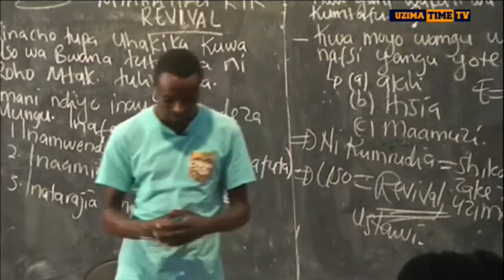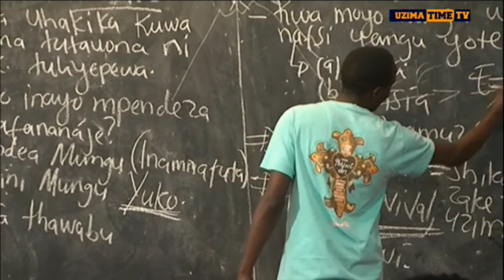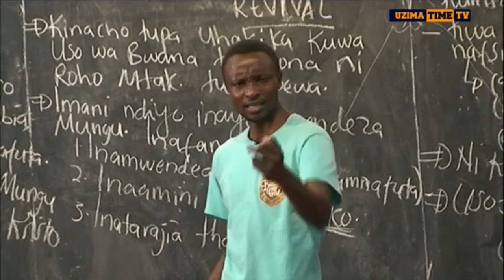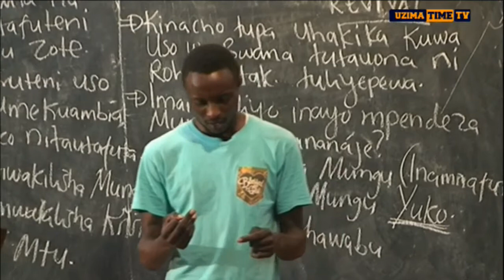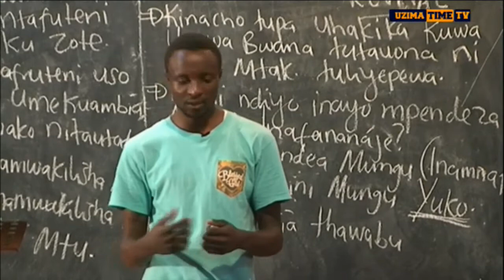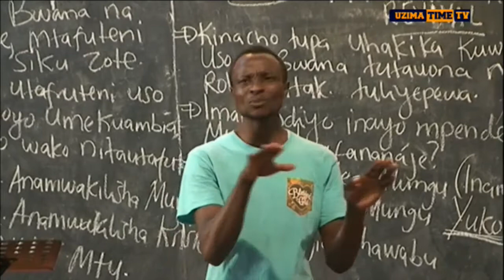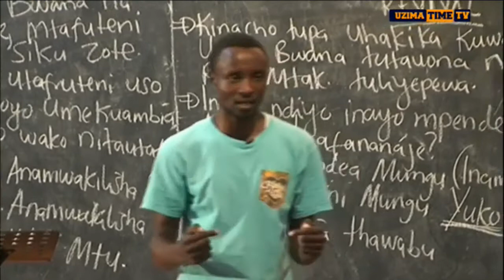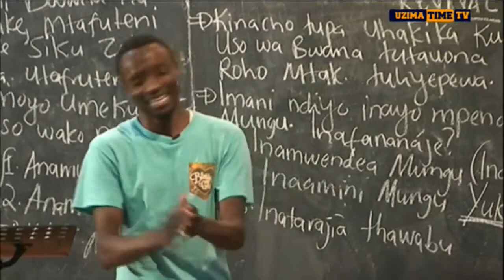PRAYER FOR REVIVAL DAY IV - MWL HURUMA GADI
Mungu anapendezwa na watakatifu waliopo duniani na wanapokutana kuomba sawasawa na mapenzi yake maombi yao yanakuwa harufu ya nzuri mbele zake.  Tukiendelea na maombi ya revival hiki ndicho kilichotokea wakati wana wa Mungu wakiwa katika ibada ya kusifu, kuabudu na kumshukuru Mngu maana Yeye peke yake anastahili sifa zetu.

Ungana na Frank Munisi akielezea alichokiona baada ya kukamatwa na Roho Mtakatifu na kupelekwa katika ulimwengu wa roho.

Kwa masomo zaidi kutoka kwa Mwalimu Huruma Gadi:
Download and install
UZIMATIME PODCAST APP on  Google Play Store